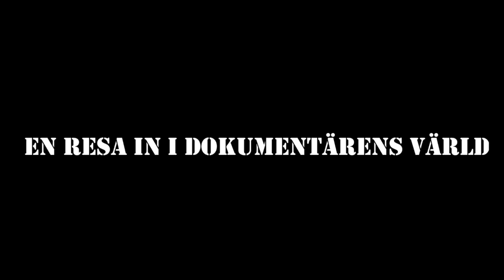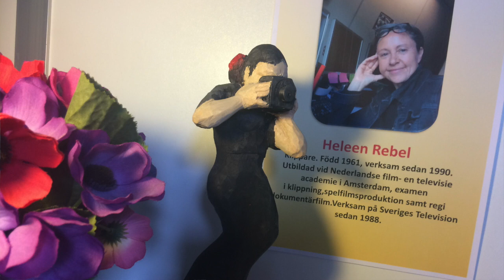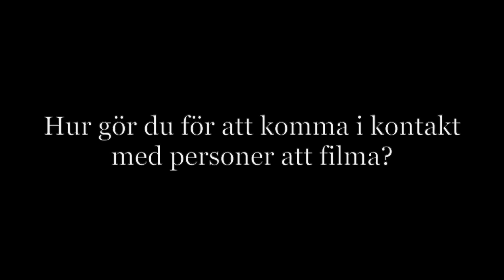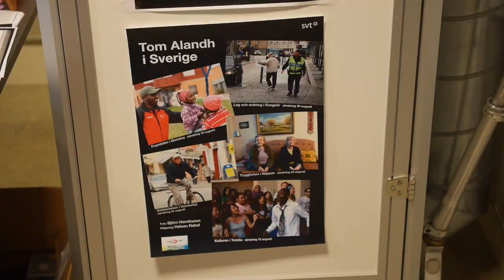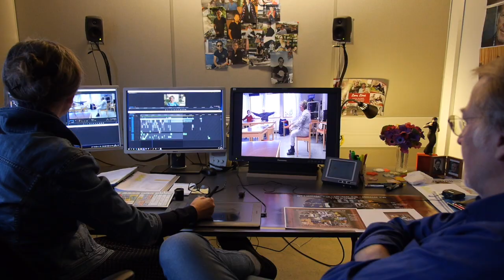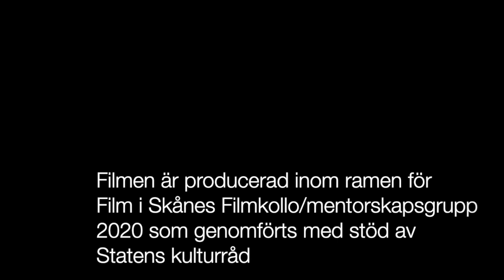Tom Alandh - En resa in i dokumentärens värld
Ett samtal med en av Sveriges mest meriterade dokumentärfilmare och hans klippare.